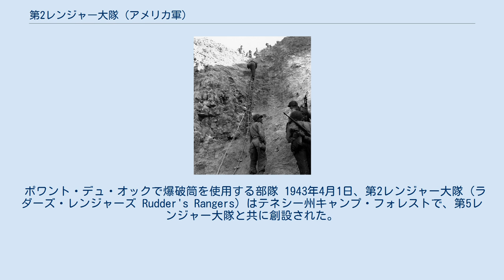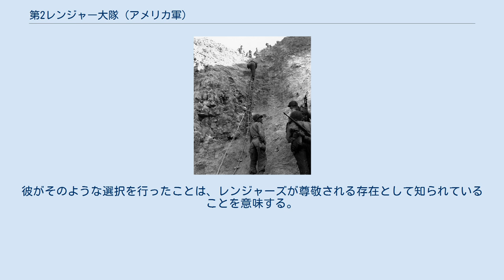第2レンジャー大隊 (アメリカ軍)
第2レンジャー大隊（2nd Ranger Battalion）は、アメリカ陸軍が有する大隊の1つ。
第75レンジャー連隊の隷下部隊で、ワシントン州フォート・ルイスに駐屯する。
 歴史上、第2レンジャー大隊という名称の部隊は2度編成されている。
初代は第二次世界大戦中に存在した6個レンジャー大隊の内の1つで、2代目は1974年に復活した第75レンジャー連隊隷下の大隊である。
 ポワント・デュ・オックで爆破筒を使用する部隊 1943年4月1日、第2レンジャー大隊（ラダーズ・レンジャーズ Rudder's Rangers）はテネシー州キャンプ・フォレストで、第5レンジャー大隊と共に創設された。
構成はAからFまでの6個中隊。
両大隊は1943年9月に編成完結し、オーバーロード作戦に備えてイギリスに派遣された。
 1944年6月6日、ジェームズ・ラダー大佐に率いられたD・E・Fの3中隊は、イギリス軍の操作する上陸用舟艇からポワント・デュ・オックに上陸した。
攻撃の間、225名が崖を登った。
しかしながら2日間の激戦で健在であったのはそのうちの90名に過ぎなかった。
彼らはドイツ軍の砲台を使用不能とし、フランス侵攻への道を開いた。
 その間、第5レンジャー大隊と共に上陸したA・B・Cの3中隊は、第1歩兵師団および第29歩兵師団と共にあった。
彼らは多数の死傷者を生じたものの、D-デイの目的を完了することができた。
第2レンジャー大隊はその後ブレストの戦いおよびヒュルトゲンの森の戦いに参加した。
戦後、第2大隊は第5および第6大隊と共に解隊された。
 1974年、第1レンジャー大隊再創設の8か月後にエリート偵察部隊として第2レンジャー大隊が再創設された。
部隊はその後特殊作戦部隊に変更され、1984年に第75レンジャー連隊隷下の部隊となった。
 NFL選手であったパット・ティルマンは、第2レンジャー大隊A中隊で勤務し、2004年4月22日にアフガニスタンで友軍の誤射により死亡した。
彼はNFLで350万ドルの継続契約を受ける代わりに陸軍に入隊した。
彼がそのような選択を行ったことは、レンジャーズが尊敬される存在として知られていることを意味する。